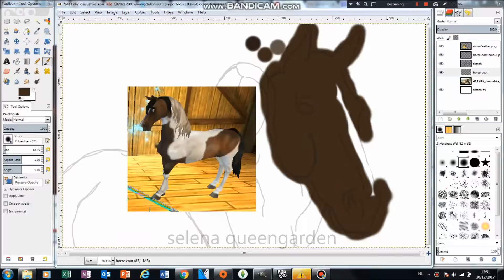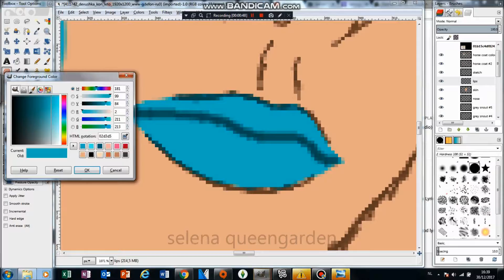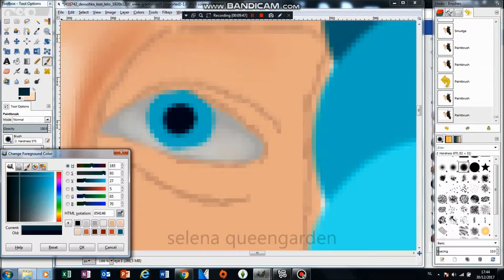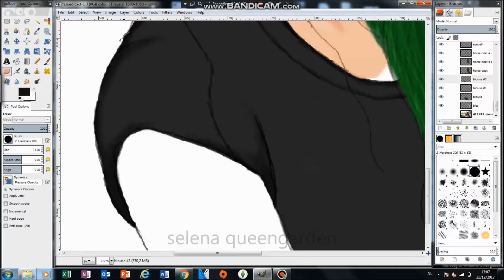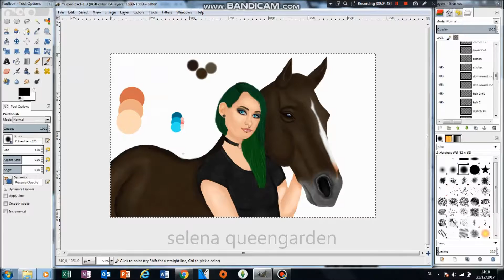SSO ~ speedpaint ~ #8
I haven't made a speedpaint video in ages so here's one.